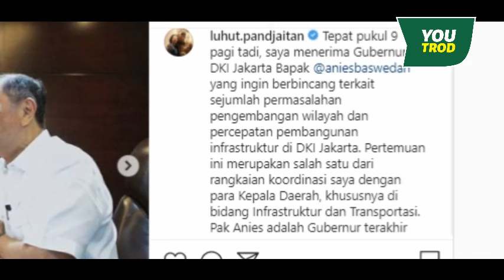ANIES PERNAH DATANGI LUHUT